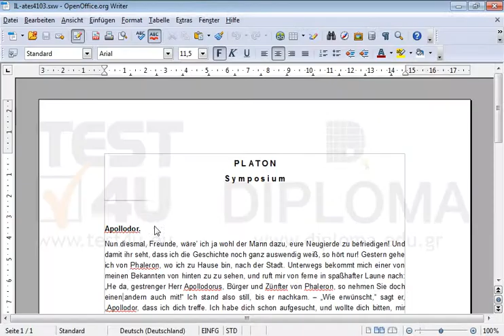Schließen Sie das aktuelle Dokument, ohne Writer zu beenden.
Schließen Sie das aktuelle Dokument, ohne Writer zu beenden.Möchten Sie mehr. Laden Sie das TEST4U demo herunter